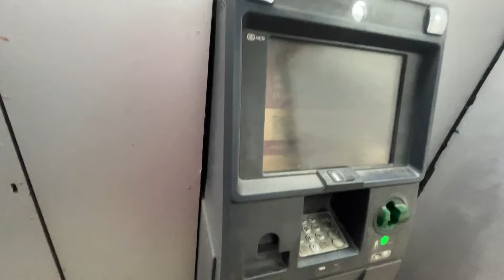Papa Ke 80th Janmadin Ki Celebration 🎊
hit likes.

God bless you all My Family
lots of. ❤️